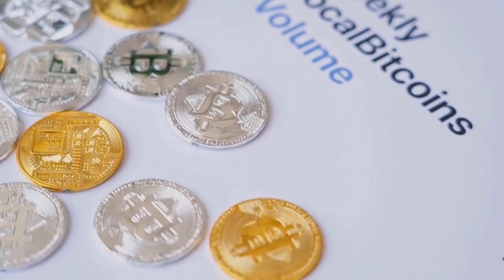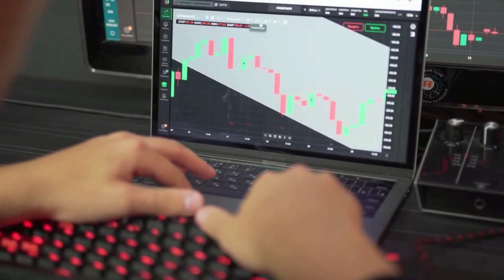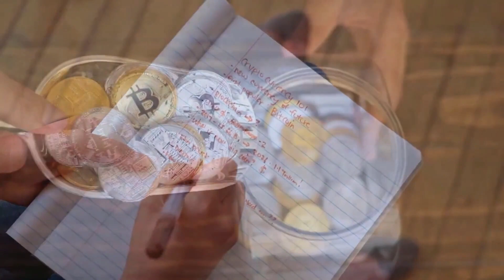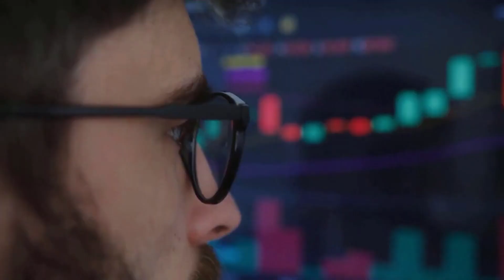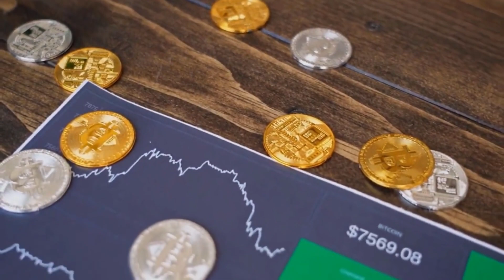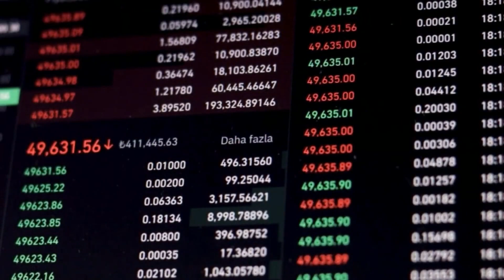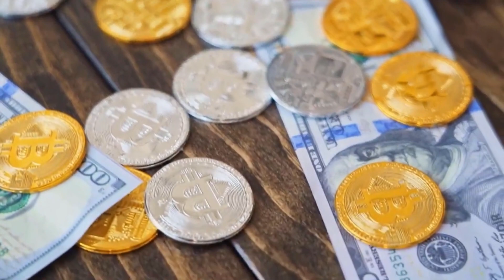MARK ZUCKERBERG : GALA ABOUT TO SURPASS 9000% AFTER DEAL WITH META?? - GALA PRICE PREDICTI 2023-2024